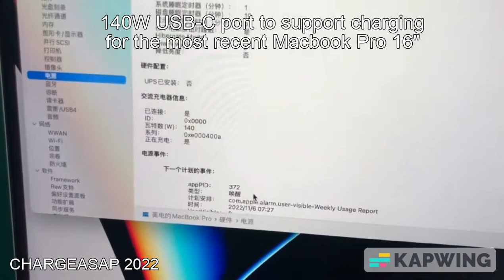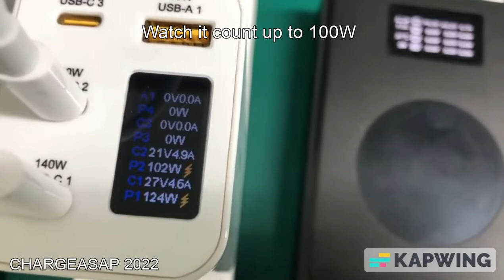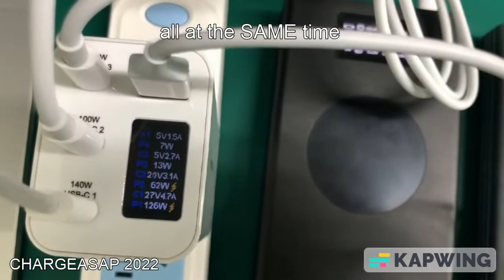Introducing Zeus: Fully functional and shipping globally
⚡ Introducing Zeus - the tiny yet powerful charger that packs a punch! With 270W of power and 4 ports - 3 USB-C and 1 USB-A, it's perfect for the latest Macbook Pro 16". Even better, it's smaller than Apple's 140W charger and has an OLED screen to track charging speed.

With a list of extra powerful features, we're redefining what a charger should be.

Zeus Features:
✅ OLED displaying real time power output
✅ Single USB-C port can now support 140W for powerful devices like the latest Macbook Pro
✅ Total maximum output of 270W
✅ Charges up to 4 devices at the same time (including 3 Macbooks!)
✅ Equipped with 3 USB-C ports and 1 USB- A port
✅ Compact and Portable. The perfect charger for work, home and travel.
✅ Save luggage space. 1 charger = 4 x Apple chargers
✅ GaN Technology for high speed, efficiency and reliability
✅ Graphene technology for heat dissipation
✅ Includes 4 travel adapters (US, EU, AU, UK)
✅ 1 Year International Warranty
✅ Tracked shipping worldwide
✅ From the creators of 10 successfully funded campaigns

💰 For you hustlers out there! You can earn a sweet 10% commission for every sale you help refer. Just click on this link to join our referral program and start sharing Zeus with your peeps.